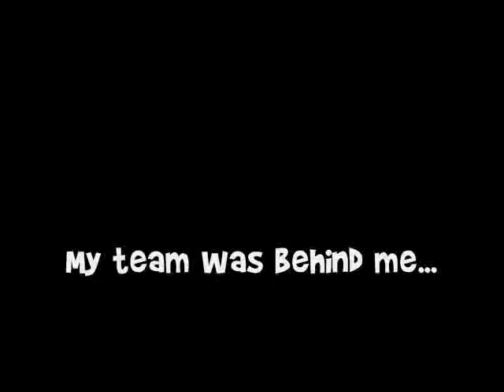Hup vs. the 1/2 Mile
So I ran the 1/2 mile at the annual Indiana Sports Corp Corporate Challenge at Butler this past weekend. I attempt to give you a first person perspective on the race by taking you along for the ride.